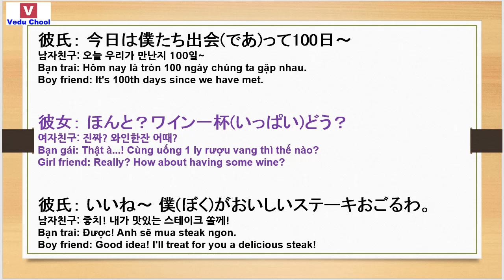20181219 nghe tiếng nhật 일본어강좌 listen Japanese ( Vedu Chool )